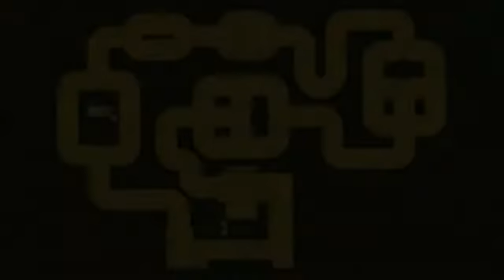11 prehistoric 2009.wmv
Interaction is the name of one of ETF Ride Systems' dark rides and is adaptable to various themes. The trackless ETF Mystic Mover vehicles are used for this ride. Modern sound and light techniques are used and vision techniques and interactivity enable real time confrontations.